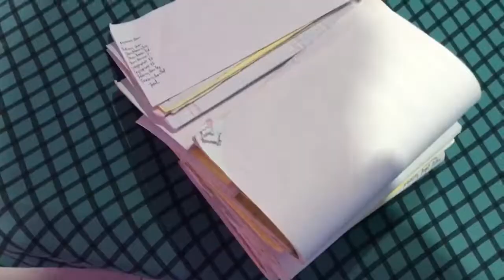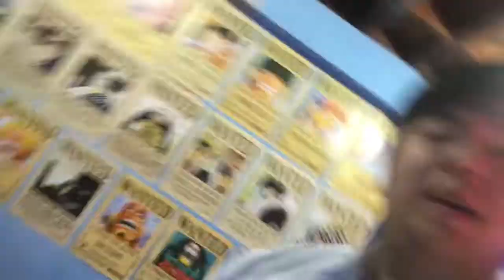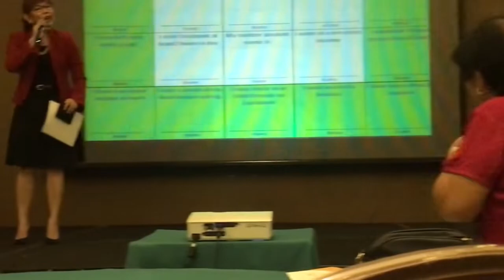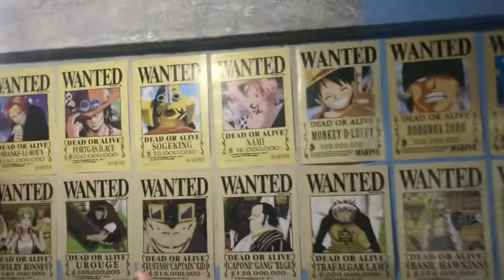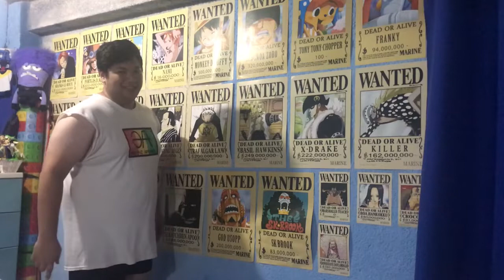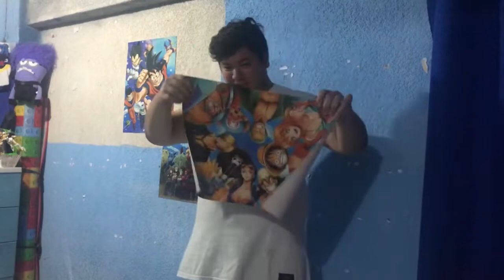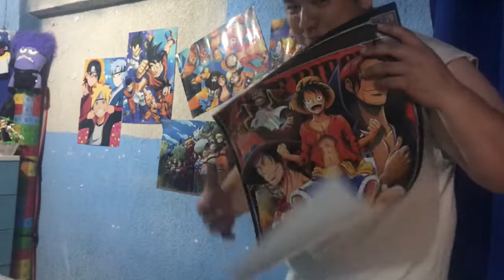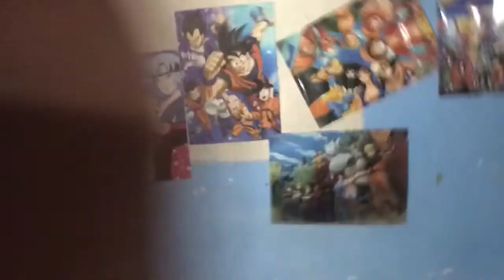New Posters - VLOG50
"IF MAY, PLEASE USE HEADPHONES/EARPHONES"
"THERE IS ALWAYS A AFTER CREDIT"
THANK YOU KING ONCH

ITS ALWAYS A GOOD DAY BRO!

- HI MY NAME IS ONCHIE AKUJI, THANK YOU FOR
SUPPORTING THIS CHANNEL. IT MEANS ALOT TO ME.
I JUST WANT TO SAY THAT ALL MY VLOG I POST
ARE JUST MY EVERYDAY LIFE OF WHAT I KEEP DOING
EVERYDAY.
- IF YOU ARE NOT PART OF THIS CHANNEL,
IF YOU WANT TO GET MORE UPDATED
THEN, TURN YOUR NOTIFICATION ON, IF YOU GUYS HAVE
ANY SUGGESTIONS, SHOUTOUTS OR ANYTHING, PLEASE

- MUCH LOVE & WARM HUGS FROM ME KING ONCH